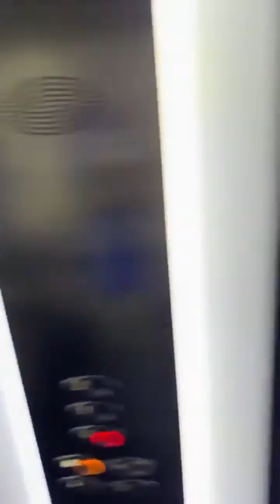Sunrise in Jamaica 🇯🇲